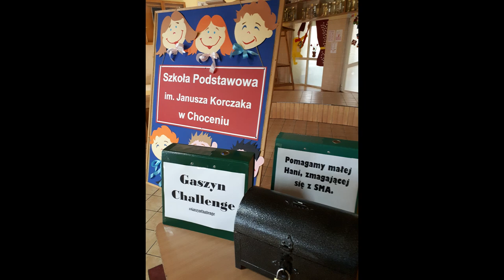SP Choceń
Zostaliśmy nominowani przez Szkołę Podstawową im. Tadeusza Kościuszki w Chodczu do wykonania zadania, którego celem jest pomoc walczącej z rdzeniowym zanikiem mięśni Hani (14 miesięcy). O jej sytuacji zdrowotnej możecie przeczytać - oraz pomóc - pod linkiem

ZADANIE WYKONANE!

Nominacje:
1. Szkoła Podstawowa w Śmiłowicach
2. Szkoła Podstawowa w Wilkowicach
Powodzenia! :)